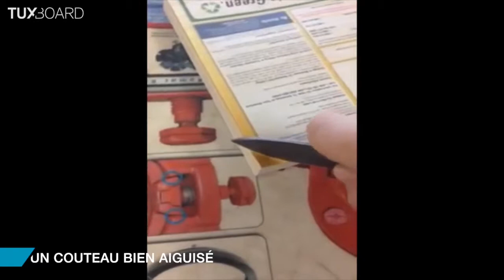Zap du Jour #17 attaque de drone, Noë pour les loutres, policier hyper sympa